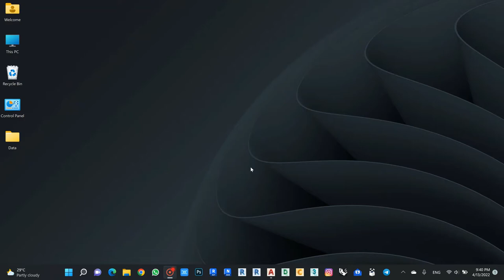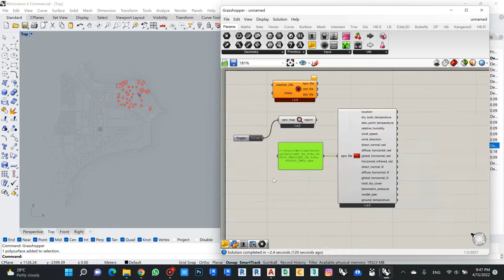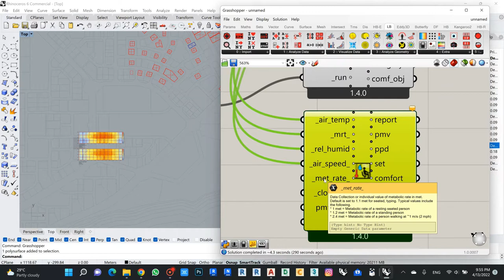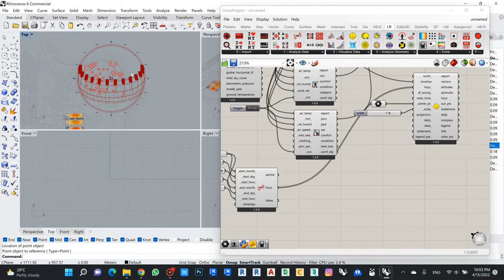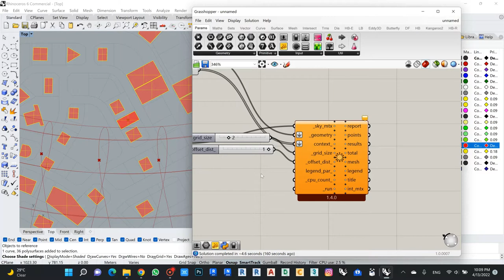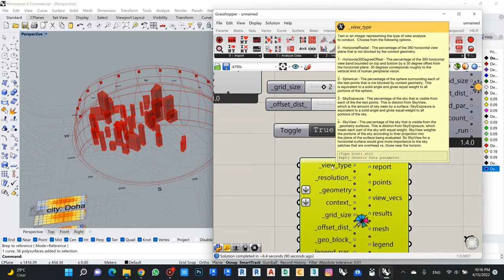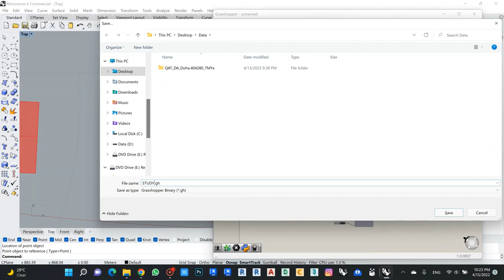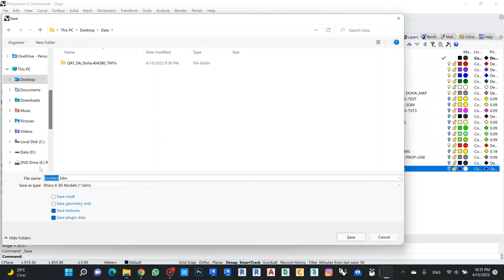Building study and analysis by ladybug , Rhino , Autodesk CFD PART 1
explain in this video initial analysis for Building and study the various aspects as a Temperature analysis , sun analysis , Wind analysis